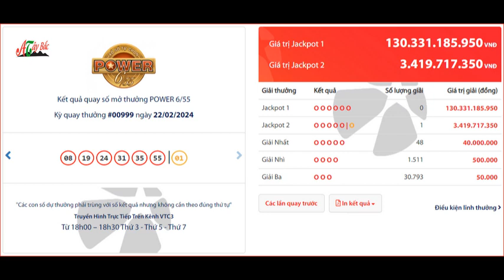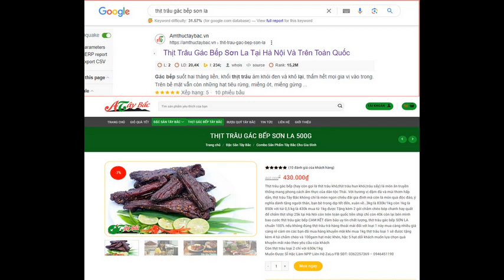KQ XS Power 6/55 hôm nay 22/2/2024 - Kết quả xổ số Power 6/55 xổ số vietlot tự chọn thứ 5